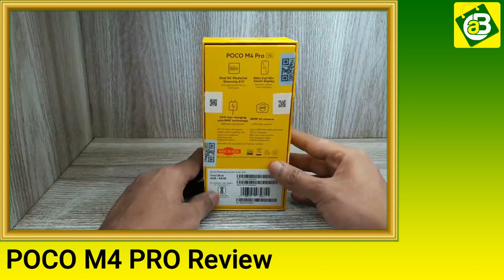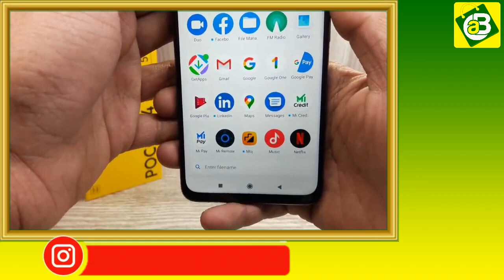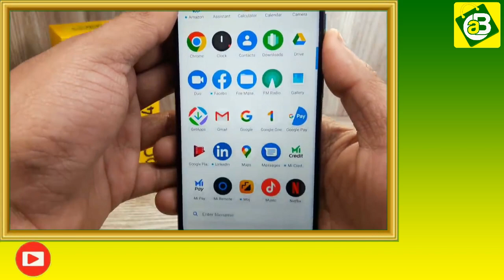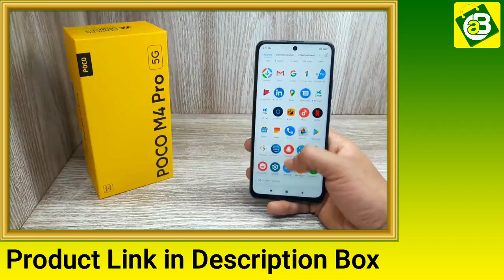POCO M4 Pro Review & Unboxing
Aliabazar Online Shopping App Is Here!! From Here You Can Buy Electronic Products, Grocery Products, Grooming Products, Cosmetic Products With Offer Prices.